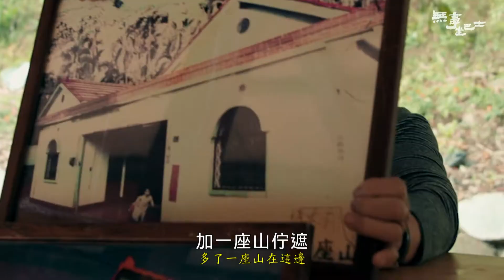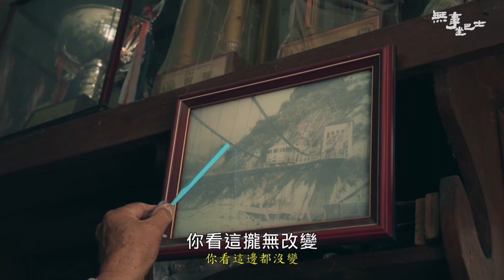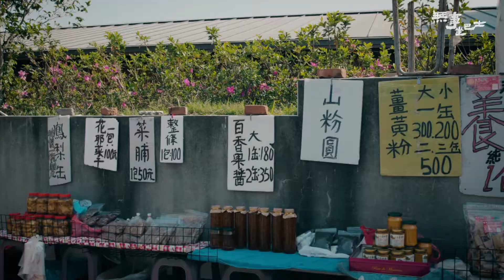南投:國姓,中寮,鹿谷_2【無事坐巴士】#42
石虎石虎 到底是貓還是虎
國信跑到南投說要找石虎
是為了10萬元??還是為了吃香蕉??🍌🍌🍌
石虎跟香蕉怎麼會產生關係呢??

國信第一次到國姓
跟水鹿玩親親
🏕🛣🏞還在九份二山上東倒西歪??

七字仔奇人可以七步成詩
你相信嗎??
本周五晚上10點 準時收看
國信帶你逛南投!!